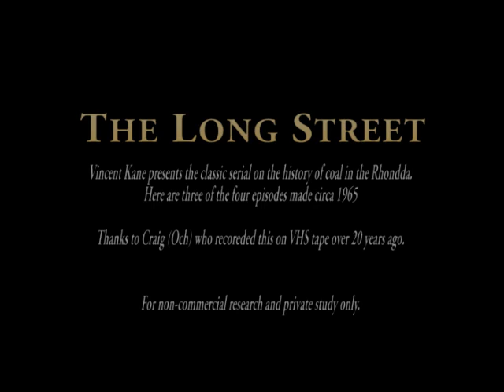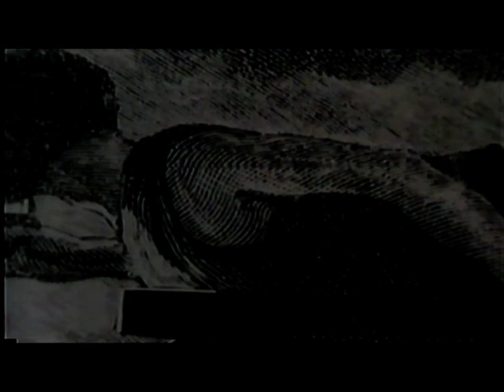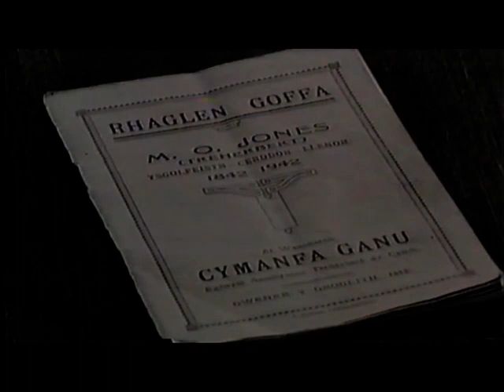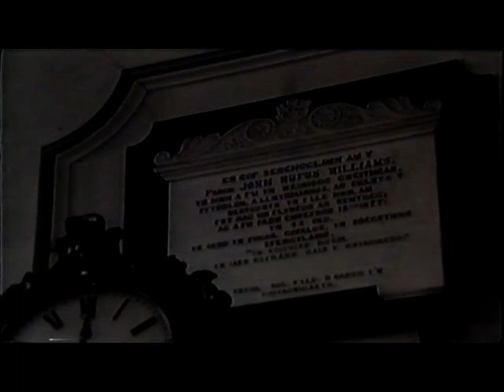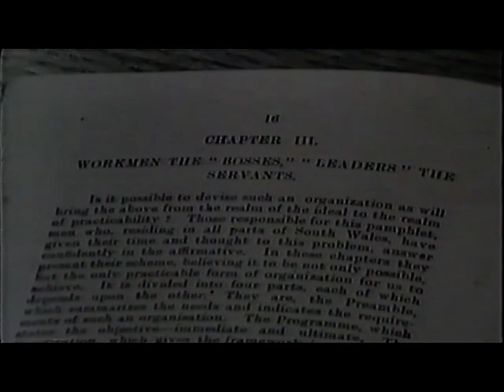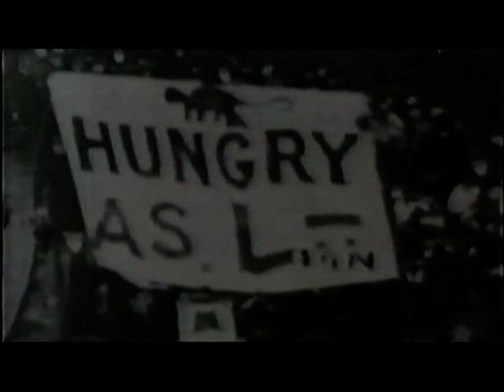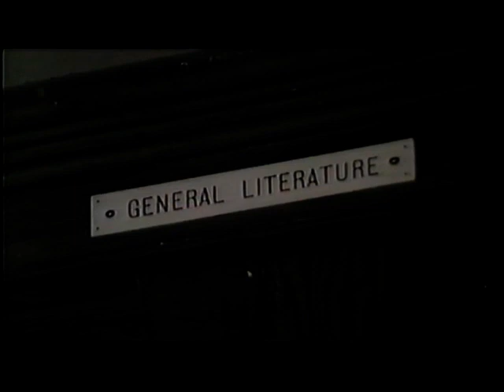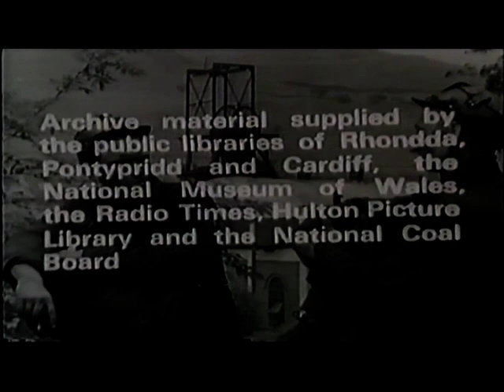The Long Street (The History of Rhondda Coal Mining)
Vincent Kane presents the classic serial on the history of coal in the Rhondda. A rare archive of black and white documentary footage, made around 1965. This includes the first 3 of 4 episodes. Episode 4 (Today and Tomorrow) has been uploaded by John Smith and can be viewed on his channel (Thanks John!)

Thanks to Craig (Och) who recorded this on VHS tape over 20 years ago.

For non-commercial research and private study only.